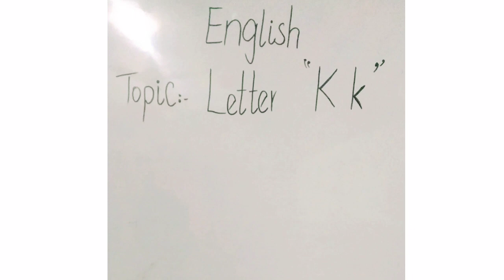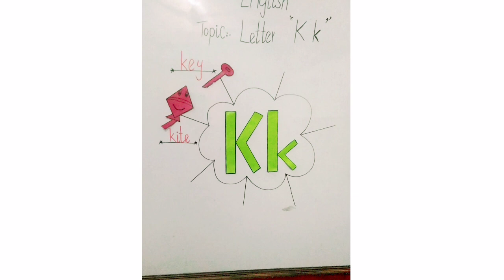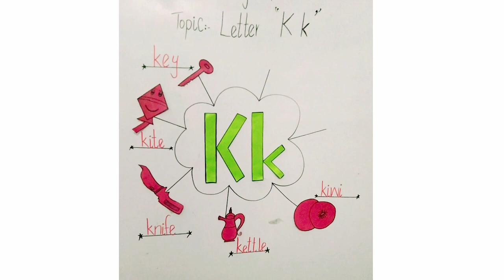How to learn Letter "K" with vocabulary+ SOUND with Activity of Kangaroo 🦘@kid's school learning.. 💯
How to learn Letter " K" with appropriate vocabulary accurate sounds and wonderful activity of Letter k" Kangaroo" with art craft on color paper @ kid's school Learning.. 💯